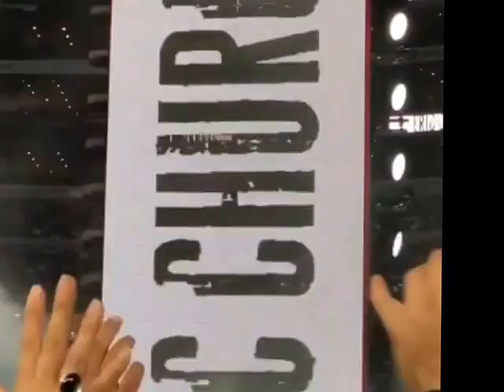Dak Prescott Clowns Washington Redskins Defense!!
Wave Alert Supplies Daily Snapchat and Instagram compilations of your favorite celebrities.